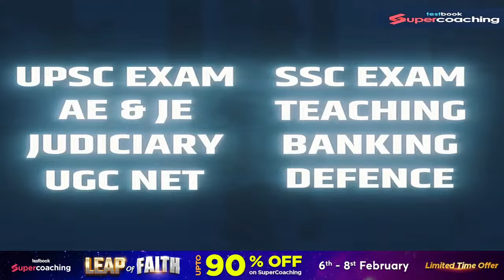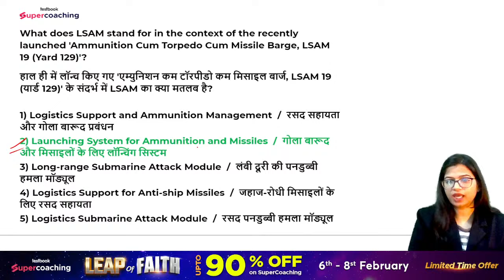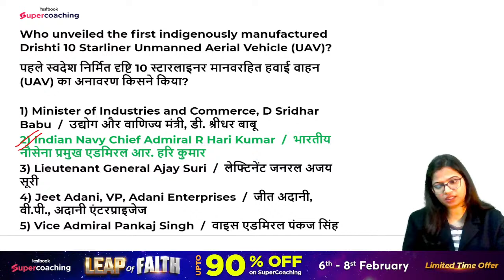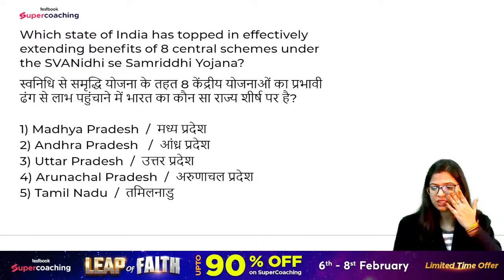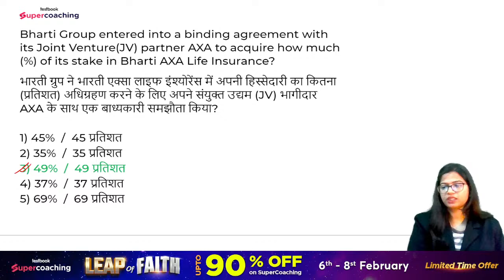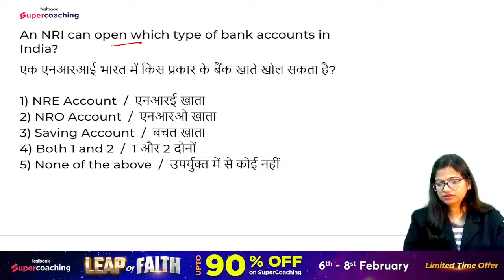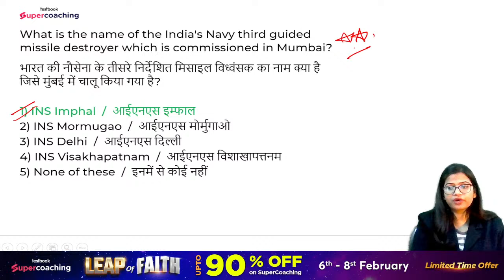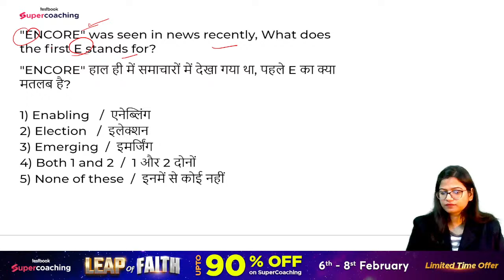SBI Clerk / NIACL Assistant 2024 / UIIC AO | General Awareness | Complete Mock Test-6 | Priya Ma'am